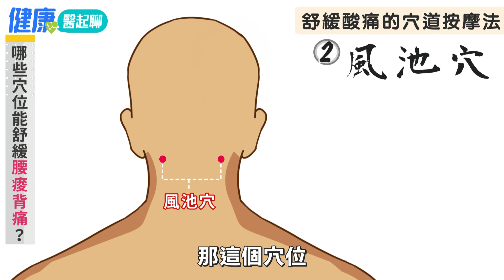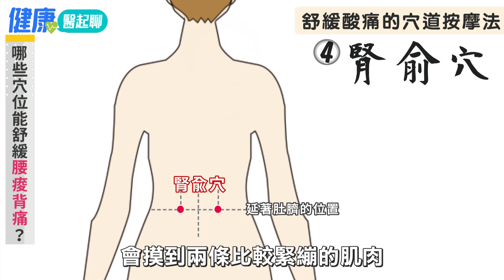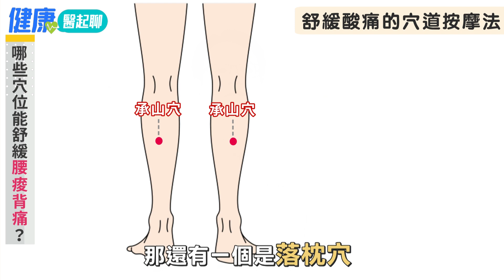甩開腰痠背痛、肩頸痛、筋骨酸痛！中醫師教你「強筋骨食療+穴道按摩法」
使用3C、平板電腦讓你腰痠背痛、肩頸痛、筋骨酸痛嗎？或是久站、久坐讓肩膀硬梆梆、腿疼又腰酸…該如何改善這些問題？今天就由劉軒嘉中醫師分享強筋骨食療+簡易穴道按摩法，讓我們甩開酸痛、舒緩疼痛症的發生！
00:48 為什麼會常腰痠背痛、肩頸疼痛、筋骨酸痛？
02:08 吃對食物強健筋骨也能舒緩酸痛？
05:01 哪些穴位能舒緩腰痠背痛?
09:03 劉軒嘉中醫師重點總整理